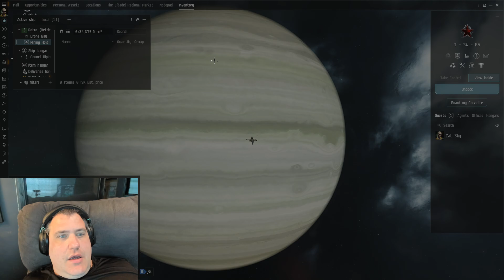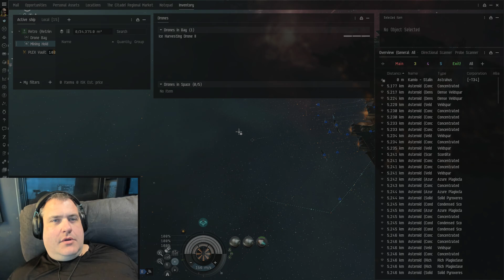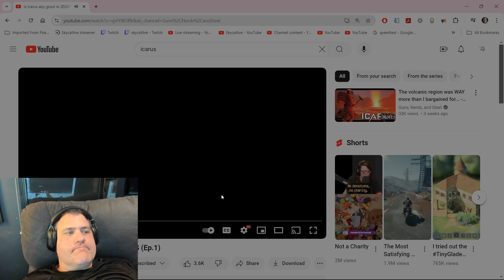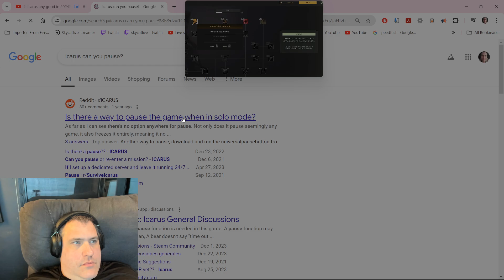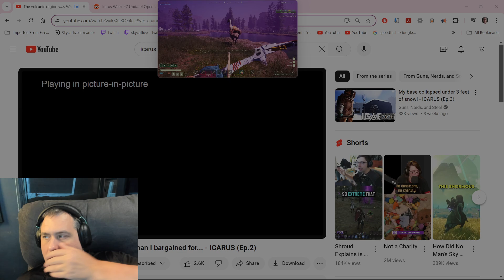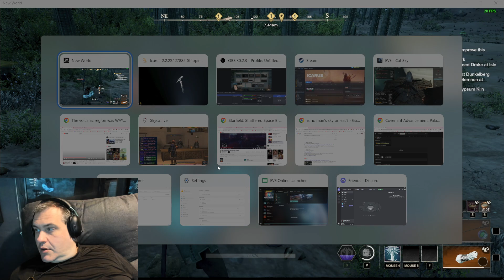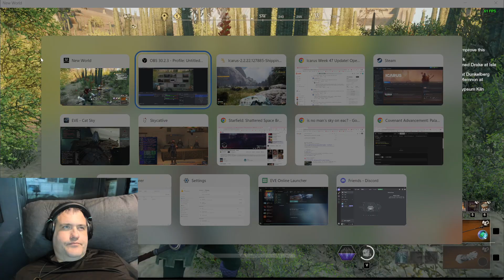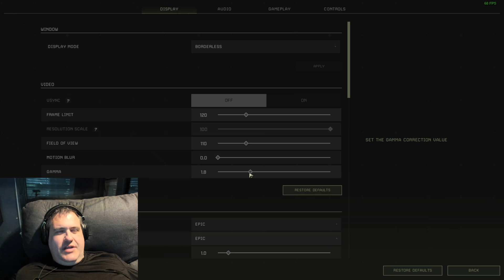Icarus First Time Play! / NW / FFXI Horizon / EvE & THE MMO LIFESTYLE!!! 10/02/24 (PART 3 OF 4)